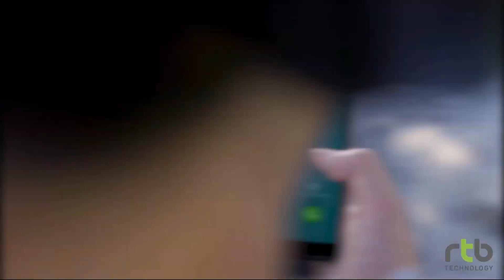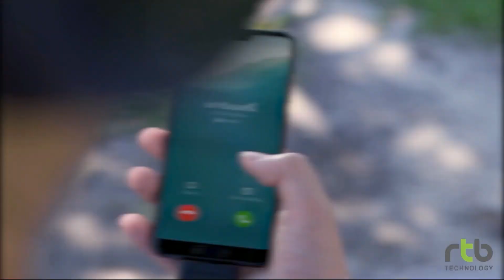Valorant Steelseries Victory Challenge 1VS1 | Match : 1 | Dreamseller vs Armory Gaming